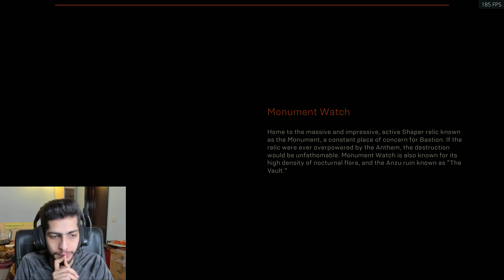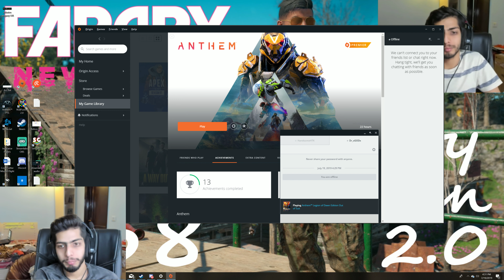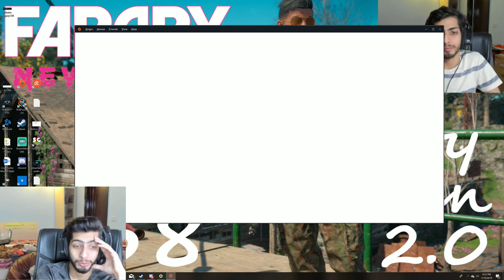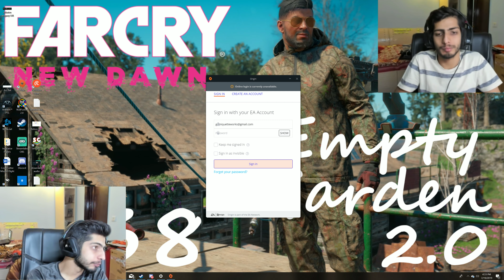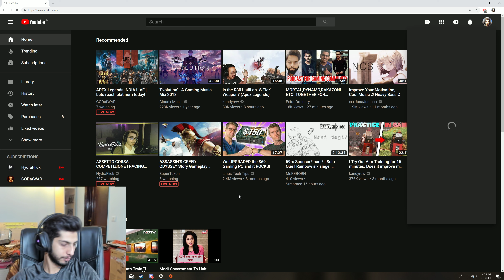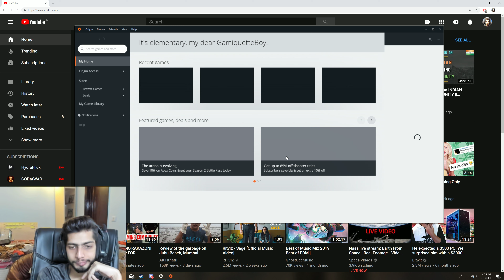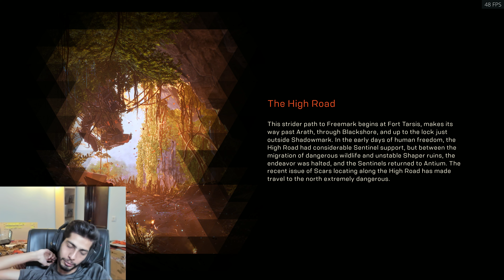Anthem Completionist Walkthrough Part 25 - Triple Threat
Anthem is an upcoming online multiplayer action role-playing video game being developed by BioWare and published by Electronic Arts. The game is slated for a worldwide release for Microsoft Windows, PlayStation 4 and Xbox One on February 22, 2019. Players will assume the role of a Freelancer, one of a group of people who leave their civilization to explore the surrounding landscape.

Rig :
Processor : Intel I9 7920X
Graphics : aorus gtx 1080ti extreme edition
Motherboard : aorus xtreme edition x299
SSD: Samsung 860 EVO 250 GB
HDD: WD Black 2TB
RAM : Corsair Vengeance DDR4
Power Supply: HX 1200 corsair

:D